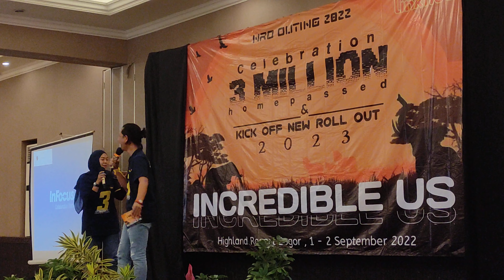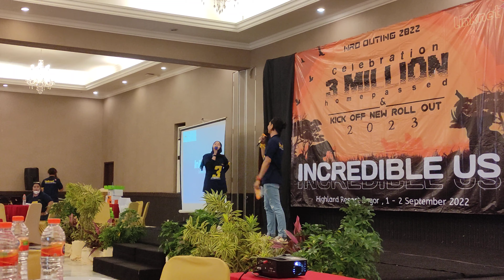NRO Outing 2022